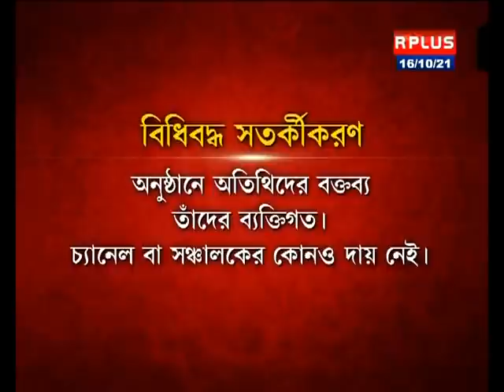Tough Talk - মুখোমুখি গৌতম ভট্টাচার্য । Gautam Bhattacharya ​Vs Rhitobrata | Seg - 1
Tough Talk - মুখোমুখি গৌতম ভট্টাচার্য । Gautam Bhattacharya ​Vs Rhitobrata